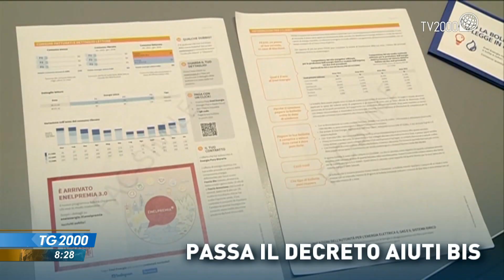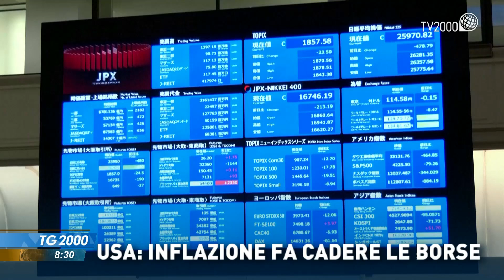TG2000, 14 settembre 2022 – Ore 8:30